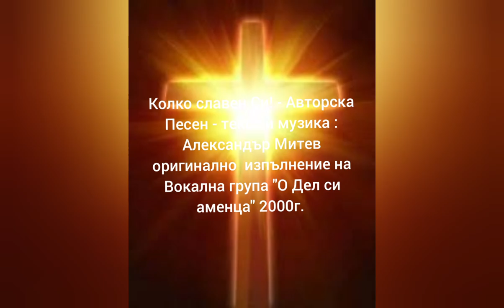Колко Славен Си! / Свобода в Кръвта !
автор Александър Митев
изпълняват ВИГ "О Дел си аменца" 2000г.